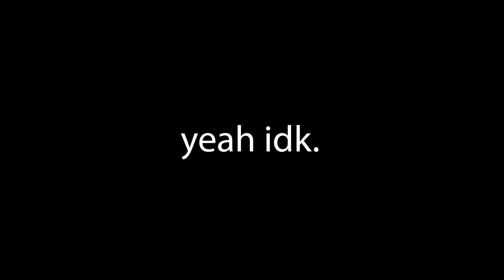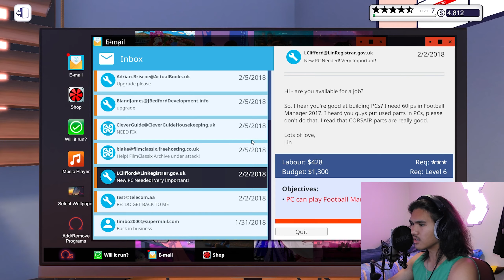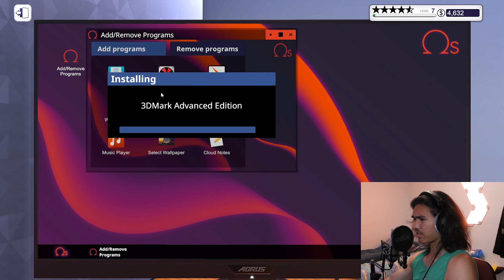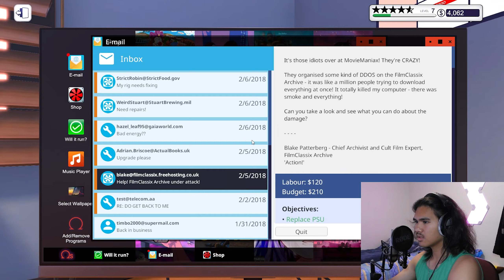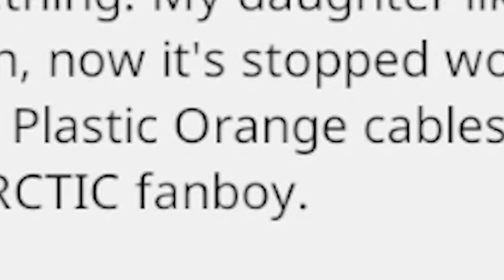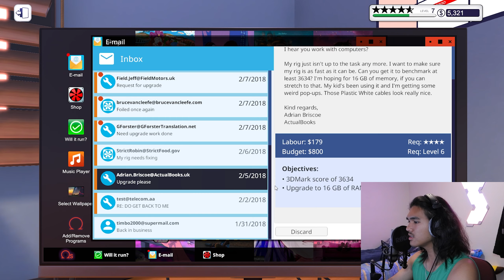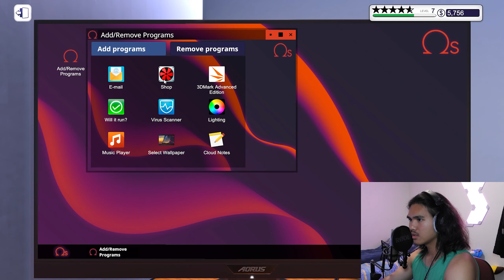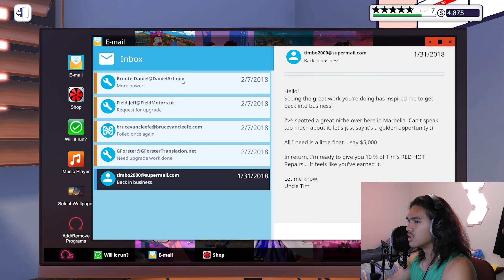MICKEY MOUSE REPAIR-HOUSE :) | PC BUILDING SIMULATOR (6)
Hey everybody :) Time to say the magic words!